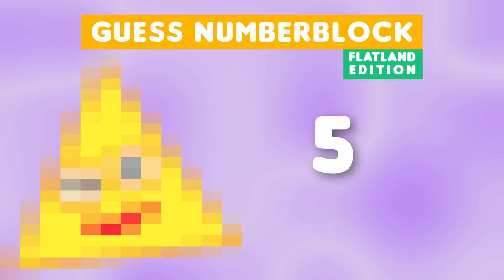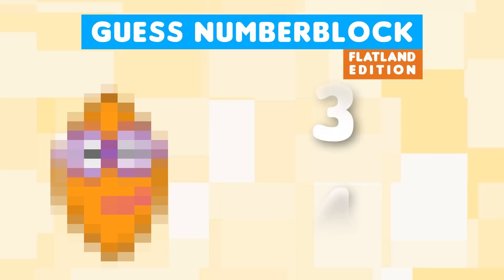Guess Numberblock by Pixel - Flatland Edition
There are 10 Numberblocks characters from Flatland episode. On your screen you will see pixelated Numberblock character. You have exactly 10 seconds to gess character by pixel. How many did you guess? Leave your answer in the comments!

Scoring:

0 - Unknown
1 - Newbie
2 - Starter
3 - Beginner
4 - Average Fan
5 - Decent Fan
6 - Good Fan
7 - Close Fane
8 - Super Fan
9 - Pro Fan
10 - Perfect Fan